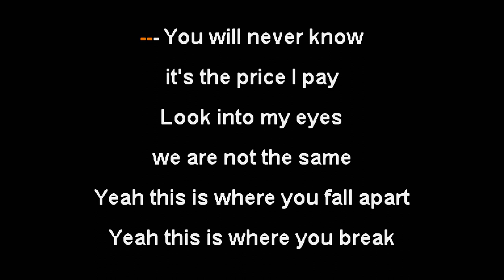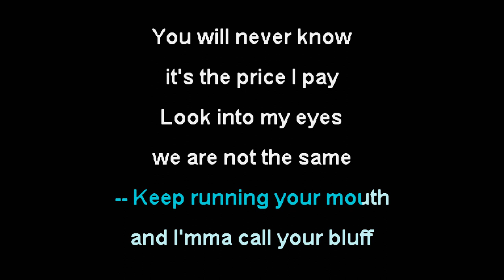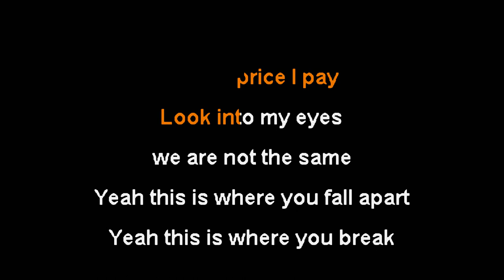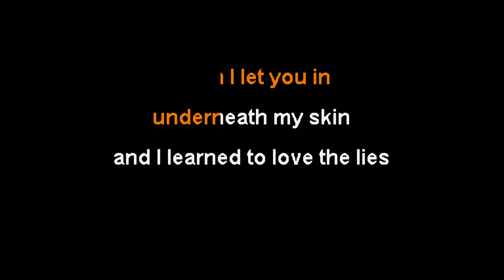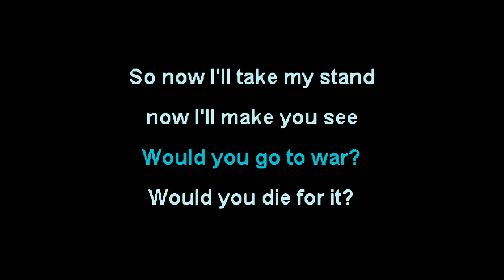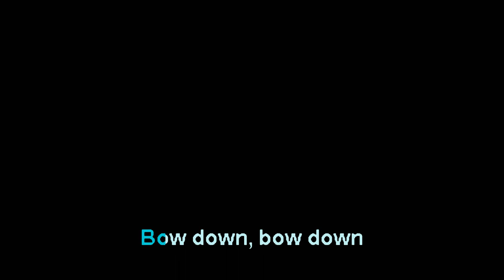I Prevail - Bow Down [Karaoke Instrumental]